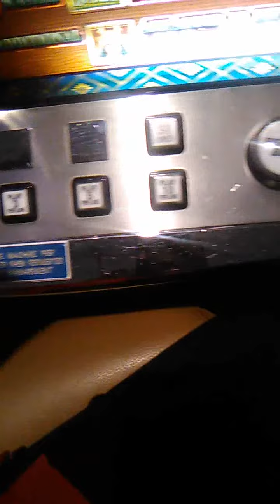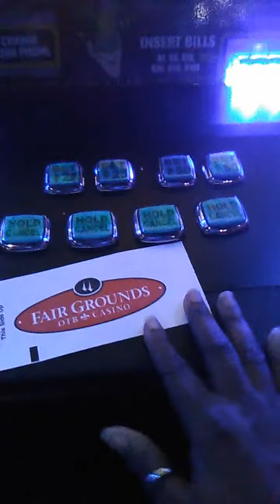[CASINO WIN] Played with $20 at Casinos, Watch total Win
Went to the casinos with CB again. This video makes up three occasions I won playing with my typical $20 budget each time and playing with Amun Ra, too, on my gambling with spirits quest. See the video for the results.